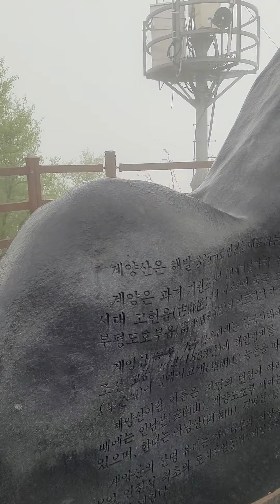추적추적 비 내리는 계양산에서 20240415